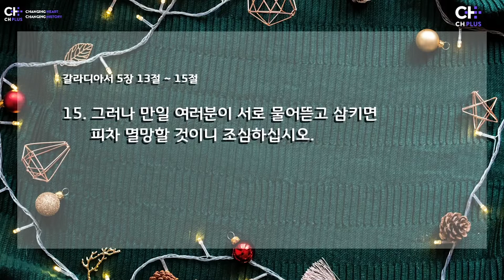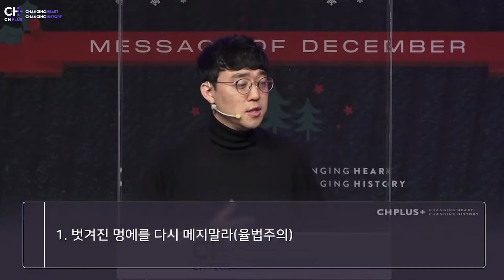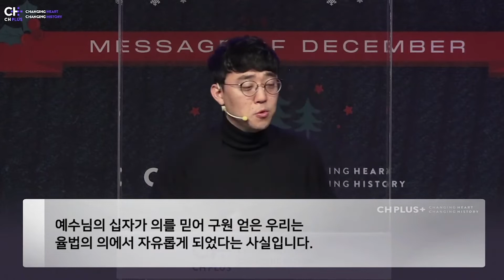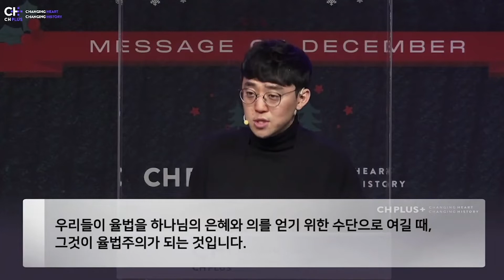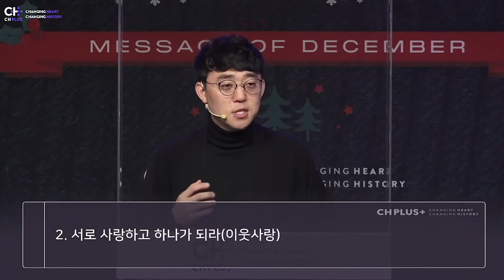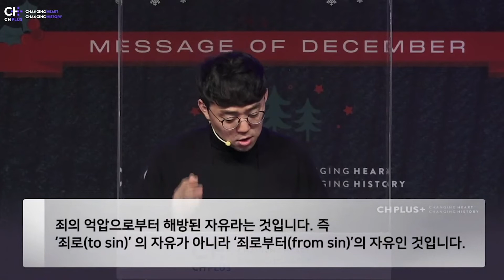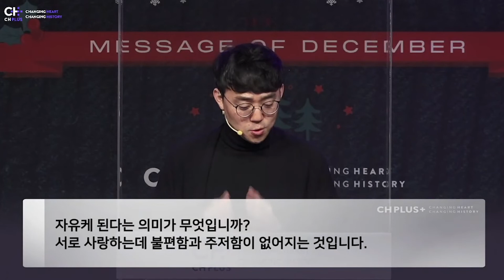"성경이 말하는 자유란" ('갈라디아서 5:1,13~15) / 2021년 12월 05일/ 온누리교회 CH PLUS 청년부 / 안사무엘 목사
"성경이 말하는 자유란" ('갈라디아서 5:1,13~15)
온누리교회 CH PLUS 청년부 / 안사무엘 목사

일시 : 2021년 12월 5일 (주일) 오후 5시 30분
장소 : 대학로 한성대 에듀센터 2층(4호선 혜화역 4번출구)